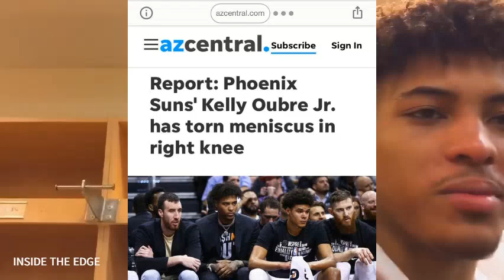Phoenix Suns: Kelly Oubre Suffers Torn Meniscus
An initial exam reveals Phoenix Suns swigman Kelly Oubre Jr. has suffered a torn meniscus in his right knee, league sources tell Yahoo Sports.